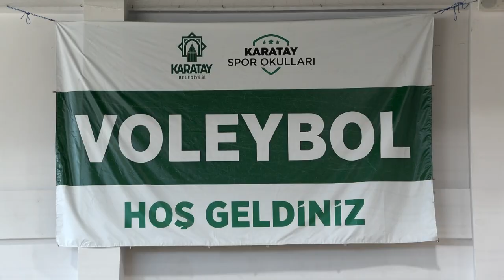KARATAY BELEDİYESPOR KULÜBÜ, GELECEĞİN VOLEYBOLCULARINI FİLEYLE BULUŞTURDU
Karatay Belediyespor Kulübü, voleybola yeteneği olan ve kendini bu alanda geliştirmek isteyen yeni sporcuların keşfedilmesi, gençlerin voleybol sporuna kazandırılması amacıyla voleybol altyapı seçmelerini gerçekleştirdi. Belediye olarak sporu ve sporcuyu destekleyen yatırımlar yaptıklarını aktaran Karatay Belediye Başkanı Hasan Kılca; “Gençlerimizin voleybola ve ülkemiz sporuna hizmet etmelerine katkıda bulunmuş olduk. Kulübümüze katılan tüm sporcu kardeşlerimi kutluyorum” dedi.